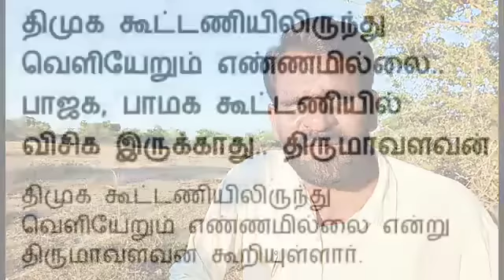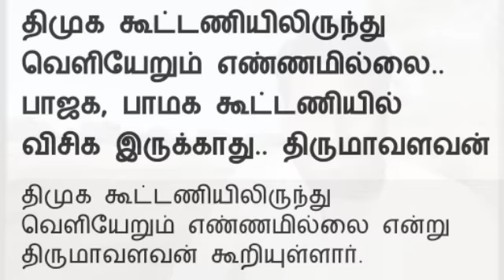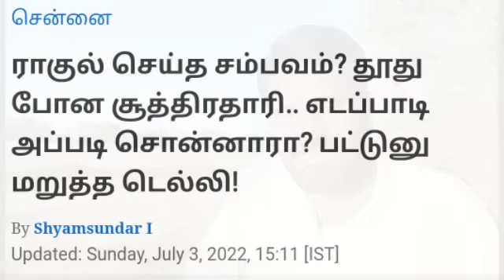கூட்டணி உறுதியானது- திருமா அதிரடி- vck + சிறுபாண்மை வாக்கு-எடப்பாடியின் வெற்றிகணக்கு